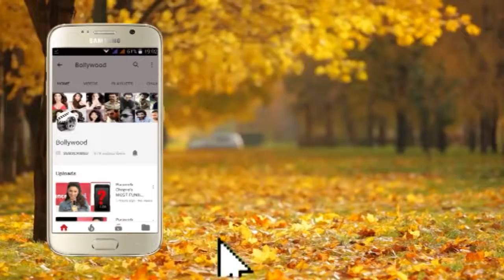Vicky Kaushal on a Lunch Date with Parents